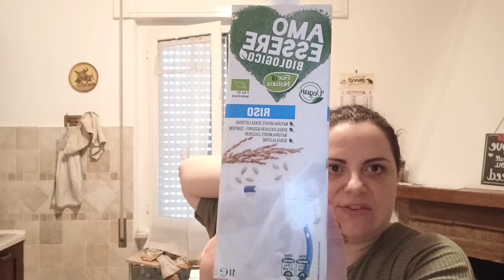VI DICO QUANTI CHILI HO PERSO... svuota spesa eurospin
ciao ragazze oggi video vi svelo quanto kg ho perso e svuoto con voi spesa Eurospin per ferragosto 🍉

per il frullatore Aigostar direttamente sul loro sito